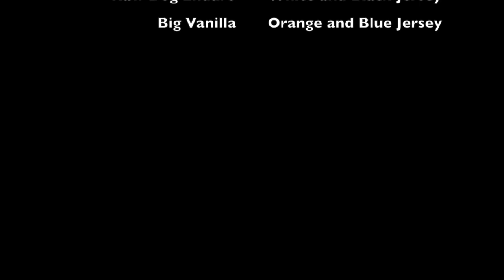Riding with Dad at School Creek Part 3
This video is about Riding with Dad at School Creek Part 3